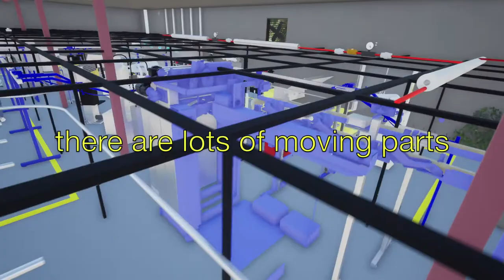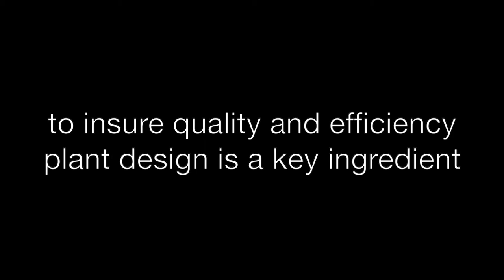Designing a Central Dry Cleaning Plant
There is a lot going on in a dry cleaning plant. If not correctly laid out with efficient work flow, efficiency will be lost and subsequently so will quality. High quality work requires a profitable environment which insures the proper steps can be taken do it correctly and not cut corners.